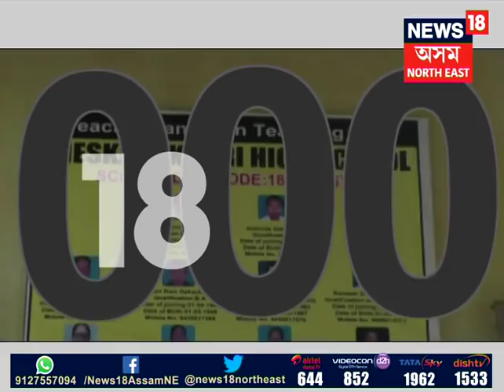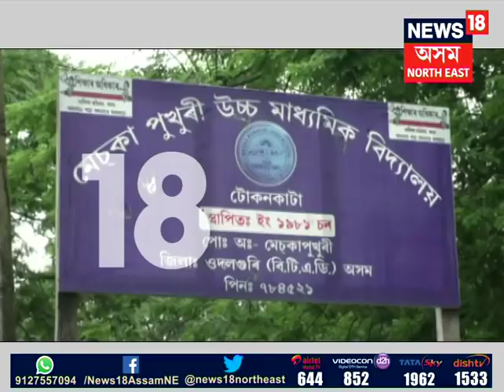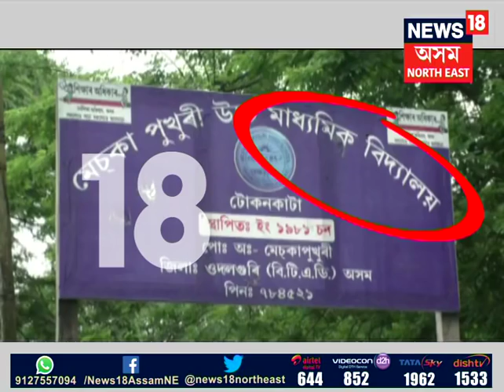Not a single student from Udalguri Meseka pukhuri school have not passed HSLC exam last 3 years